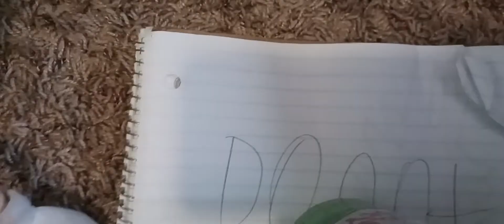sonic drink the experiment